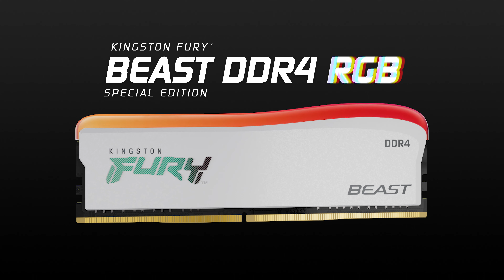Pamięć DDR4 RGB o szybkości do 3600MT/s – Kingston FURY Beast DDR4 RGB Special Edition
Dzięki szybkości 3200/3600MT/s*, unikalnemu białemu radiatorowi i efektownemu podświetleniu RGB pamięć Kingston FURY™ Beast DDR4 RGB Special Edition** poprawia zarówno wydajność, jak i wygląd komputera. Ustaw efekty świetlne RGB, korzystając z oprogramowania Kingston FURY CTRL™, aby uzyskać niepowtarzalne podświetlenie, zsynchronizowane dzięki opatentowanej technologii Infrared Sync™. Pamięć jest dostępna w wersjach o opóźnieniach CL16-18, jako pojedyncze moduły o pojemności 8GB i 16GB oraz w zestawach o pojemności 16GB i 32GB. Każdy moduł pamięci przechodzi testy przy pełnej szybkości i jest objęty ograniczoną wieczystą gwarancją, co daje pewność bezproblemowej modernizacji systemów z procesorami Intel® i AMD. Dzięki pamięci Kingston FURY™ Beast DDR4 RGB Special Edition Twój komputer będzie wyróżniał się wśród innych.

*Dowiedz się więcej na temat megatransferów na sekundę – MT/s oznacza liczbę megatransferów (milion transferów) na sekundę i odzwierciedla efektywną szybkość transferu danych pamięci DDR (Double Data Rate) SDRAM w obliczeniach. Moduł pamięci DDR SDRAM do przesyłania danych wykorzystuje zarówno rosnące, jak i opadające zbocze sygnału w każdym cyklu zegara (1Hz).
Przykład: DDR4-3200 (PC4-3200)
Częstotliwość zegara: 1600MHz
Szybkość transferu danych: 3200MT/s
Przepustowość: 25 600MB/s (25,6GB/s)

** Podświetlenie można indywidualnie regulować, korzystając z oprogramowania Kingston FURY CTRL lub oprogramowania do sterowania podświetleniem RGB płyty głównej. Oprogramowanie innych firm może nie obsługiwać funkcji personalizacji podświetlenia RGB.